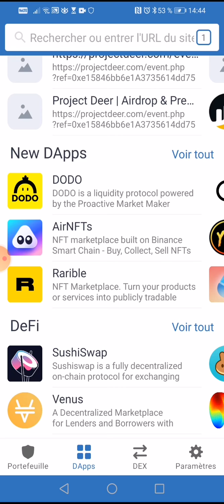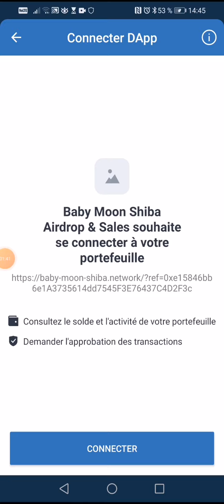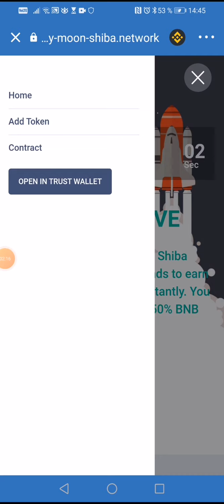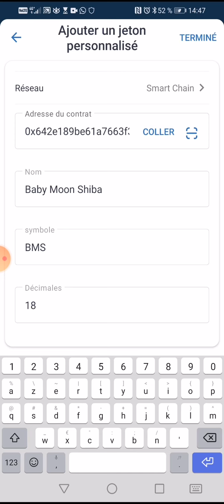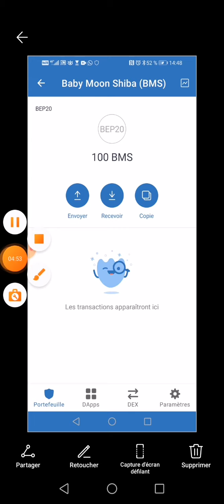👉COMMENT RÉCLAMER 100Babymoonshiba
Adresse smart contract
0x642e189be61a7663f3605e3bce21b8f1aa00903b